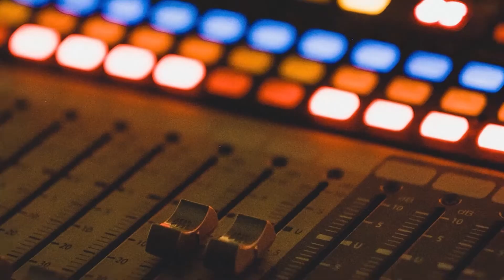How the FED's change affects mortgage rates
This week Chaz & Ryan dig into How the FED's change affects mortgage rates. As well as all the new listings, sales, and under contract homes from The One Team at William Raveis Real Estate.

Tune in live on 94.9 News Now and Stimulating Talk
Saturdays from 11AM-12PM